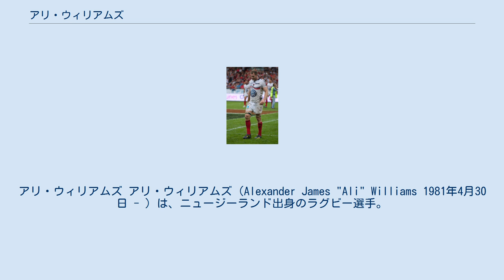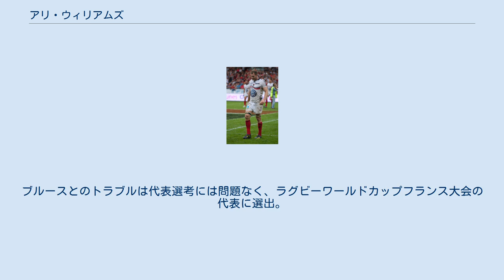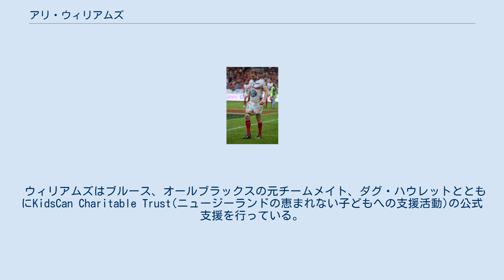アリ・ウィリアムズ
クルセイダーズの選手_(ラグビー)
アリ・ウィリアムズ アリ・ウィリアムズ（Alexander James "Ali" Williams 1981年4月30日 - ）は、ニュージーランド出身のラグビー選手。
ポジションはロック(LO)。
 1981年4月30日、オークランドで生まれる。
 キングズ・カレッジ卒業、カレッジ在学中の17歳でラグビーをはじめる。
その前までは、サッカー、テニス、クリケットの選手で、いずれもオークランド州ジュニア選抜に入るほど。
ラグビークラブの2番目グレード(Second XV)からはじまり、1年でトップグレード(First XV)でプレイする。
 オークランド工科専門学校(現オークランド工科大学)に進学、2001年にニュージーランド州代表選手権(現ITM CUP)のオークランド州代表チームに入り、タラナキ戦でデビュー。
翌2002年、スーパー12(現スーパーラグビー)のブルースに入り、ハリケーンズ戦でデビュー。
同年、オールブラックスに初選出、11月9日のイングランド戦で代表デビュー。
 2003年に開催されたラグビーワールドカップオーストラリア大会にニュージーランド代表として出場する。
 2007年、所属するブルースは、「規律に関する」理由として、ウィリアムズをシーズン途中でメンバーから外す。
同年8月、ニュージーランドラグビー協会と2年間の契約延長、そしてタズマン州代表チームの移籍を発表。
ブルースとのトラブルは代表選考には問題なく、ラグビーワールドカップフランス大会の代表に選出。
 2008年、ブルースからクルセイダーズに移籍。
しかし翌2009年にはふたたびブルースに戻る。
 2011年、イングランドのノッティンガム(Nottingham RFC)に1月だけの短期移籍、4試合出場する。
 ウィリアムズはブルース、オールブラックスの元チームメイト、ダグ・ハウレットとともにKidsCan Charitable Trust(ニュージーランドの恵まれない子どもへの支援活動)の公式支援を行っている。